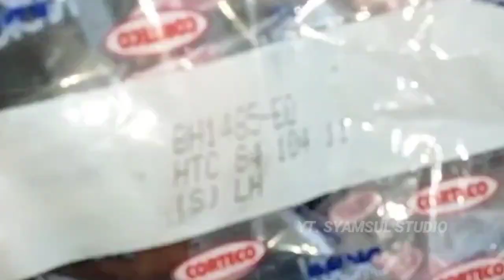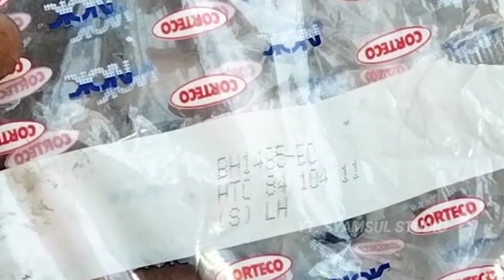ganti siel crankshaft